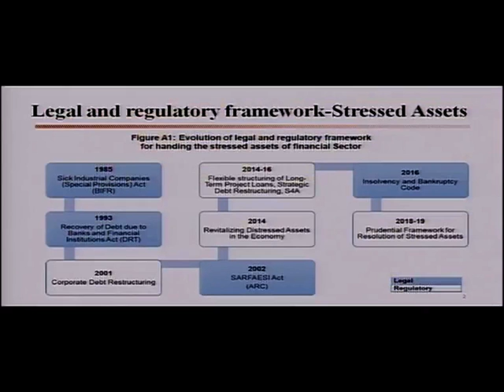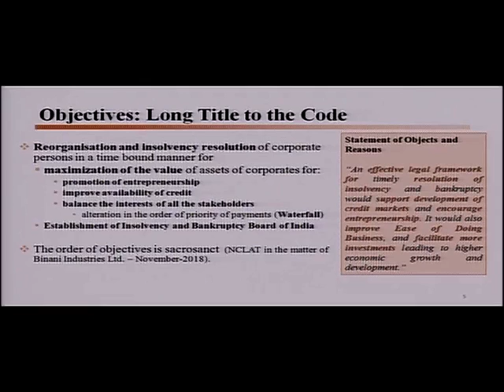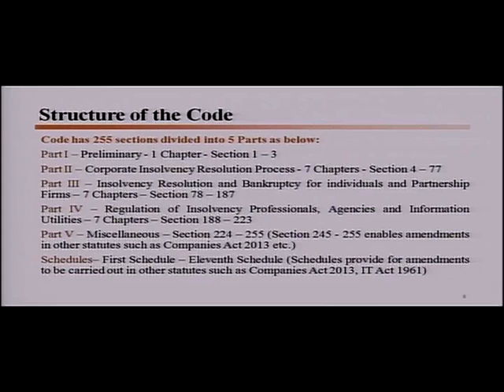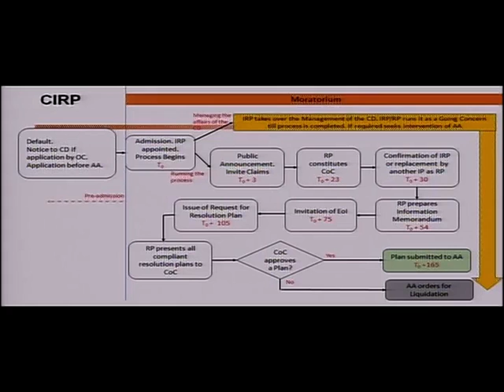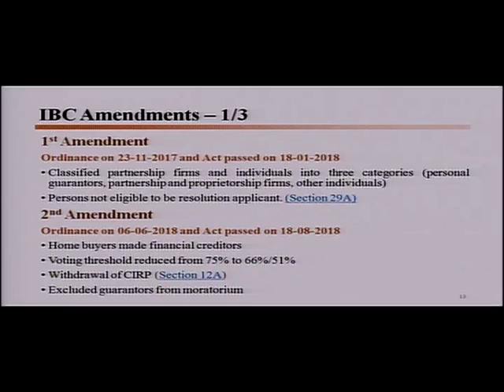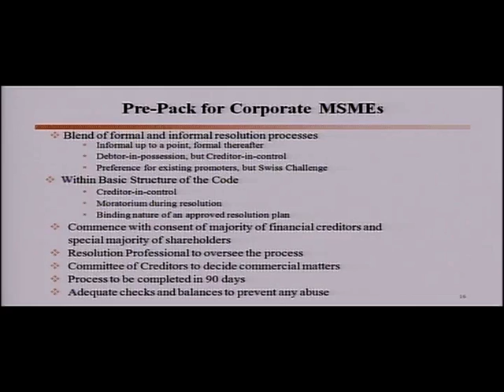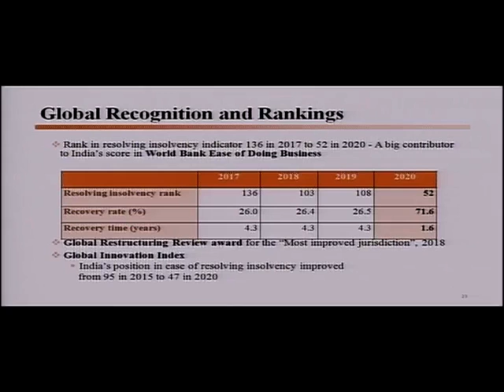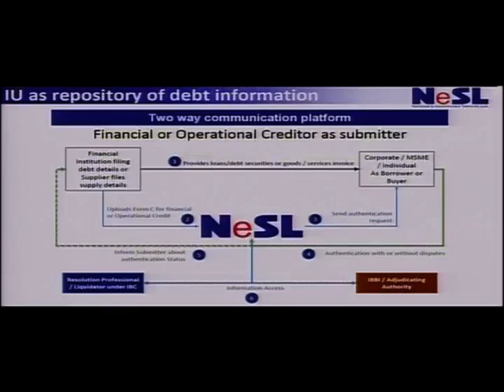Insolvency and Bankruptcy Code Journey so far & Road Ahead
Speaker: - Mr. Sandip Garg, Executive Director, IBBI